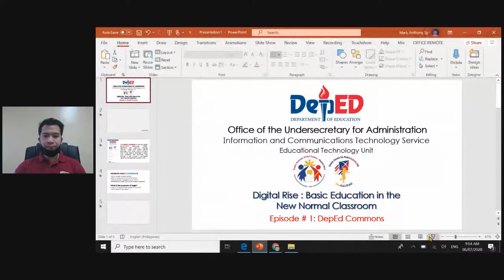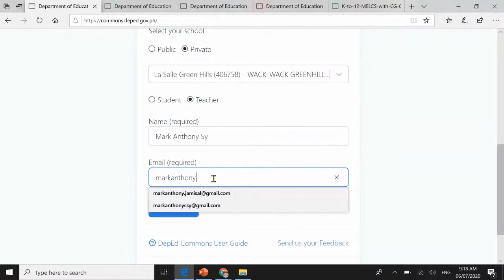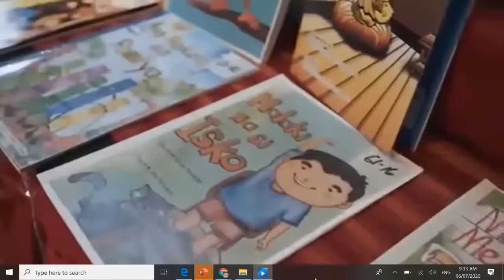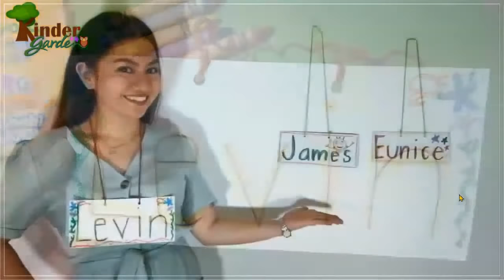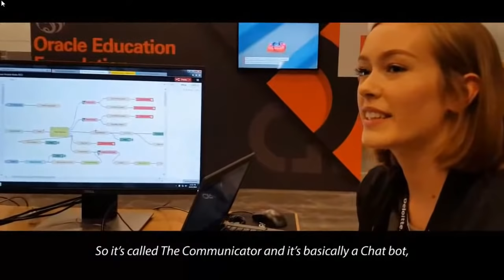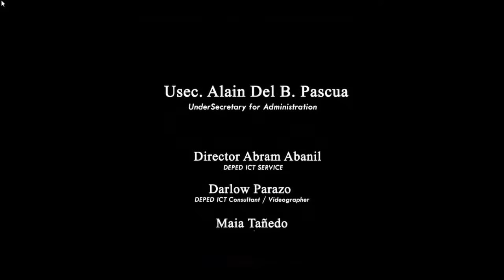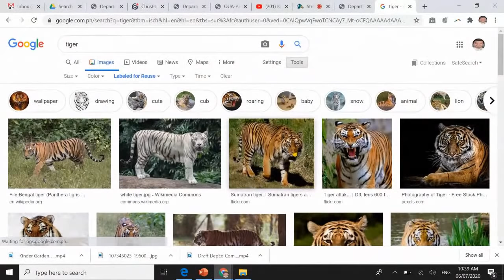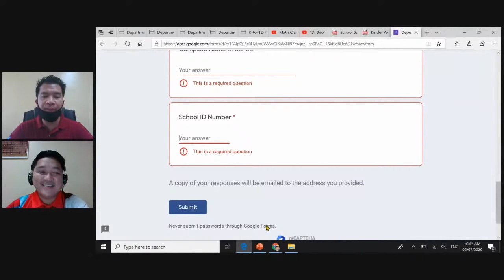Digital Rise Basic Education in the New Normal Classroom Ep1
Digital Rise Basic Education in the New Normal Classroom  - Episode 1

--No Pre-Registration---